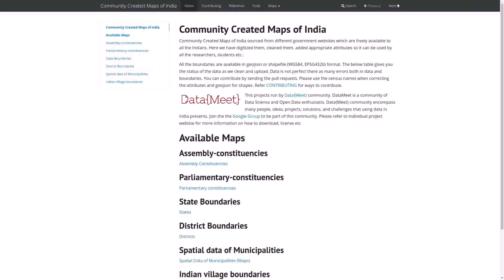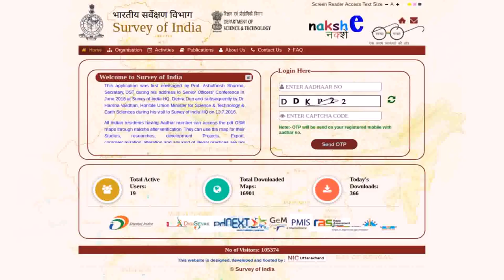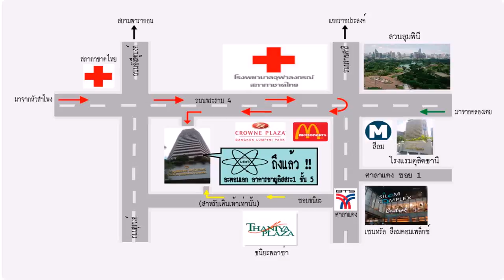Home Design Maps In India (see description) (see description)